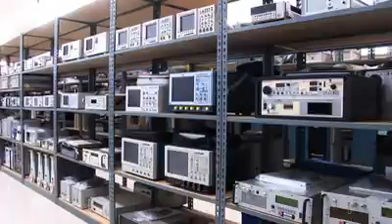Advanced Test Equipment Rentals - Providing Custom Solutions Since 1981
Since 1981, Advanced Test Equipment Rentals has shown its commitment to providing quality customer service by meeting our customer's equipment rental needs. Our primary focus is providing a complete rental solution of test and measurement equipment to industries such as Aerospace, Defense, Communications, EMC and more. Our wide inventory, custom solutions, flexible rental terms, and quality customer support differentiates us from our competitors as a complete solution for all test and measurement needs.